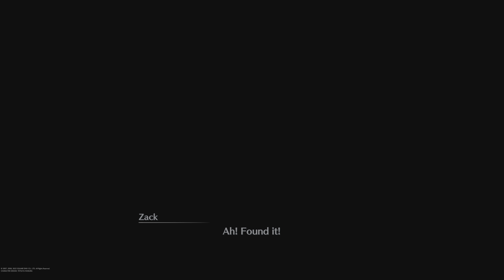CRISIS CORE: FINAL FANTASY VII - REUNION | M8-4-6: Suspicious Mail 6 (PS5)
My casual playthrough of this game (normal difficulty).